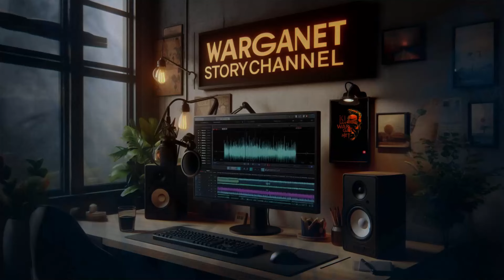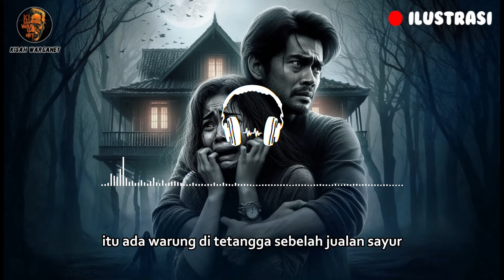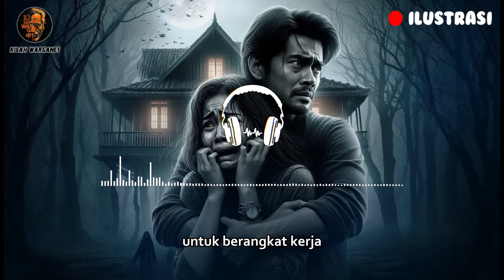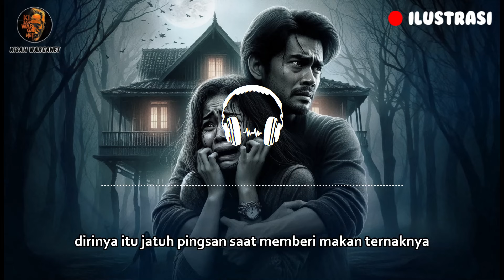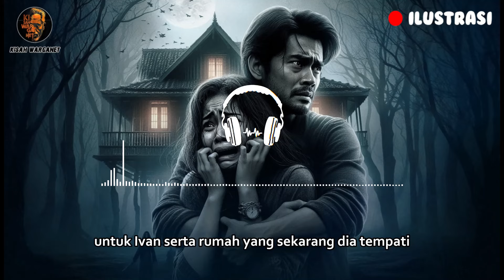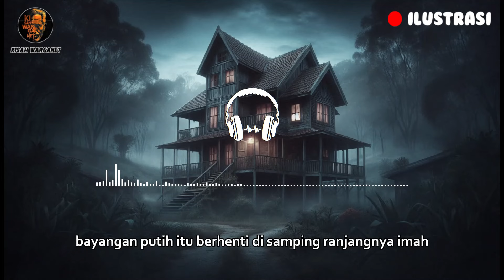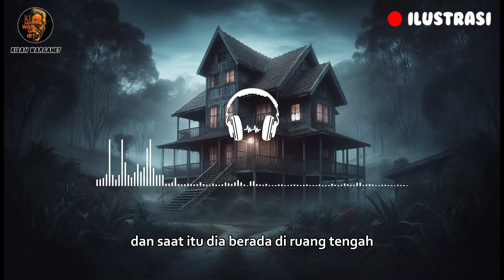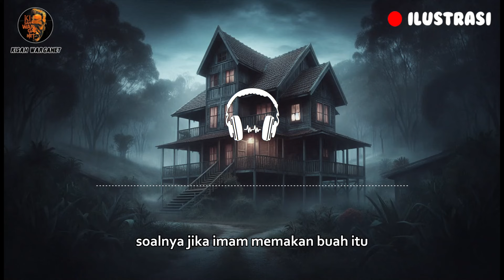JANINKU JADI TUMBAL KAKAK IPARKU FULL CERITA HOROR